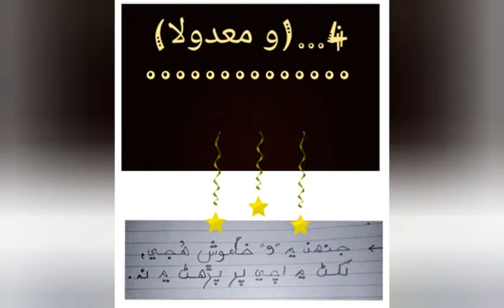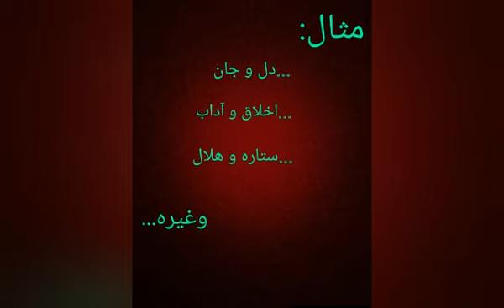Class 2, 3 & 5 Sindhi Subject